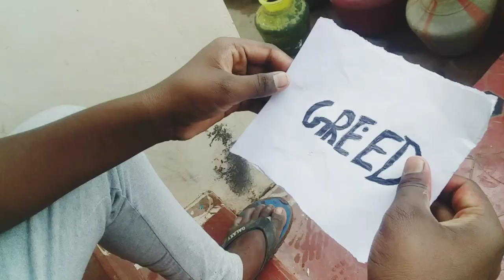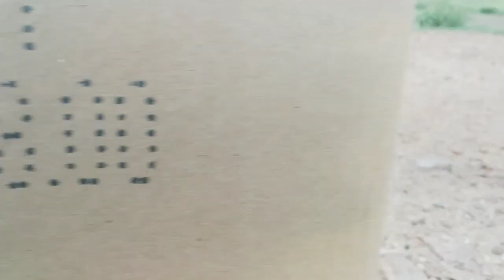the five movie Physco Killer in tamil by |radio set